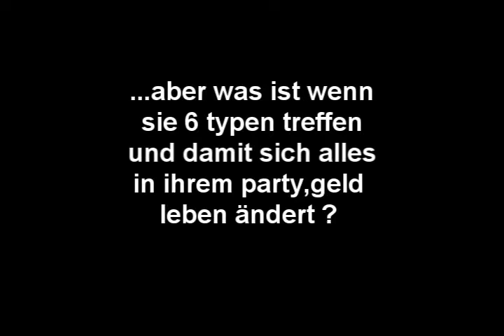Moulin Rouge Trailer + Intro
hey
also ich hoffe es geht ich hab den trailer schon vor längerer zeit gemacht habs hochgeladen aber es ging nicht und vieliecht geht es jetzt die story werde ich mit TimeofourLives15 und danke an MilesSelDEmsupporter für das tolle intro :)
wir wärden es immer abwächseltn machen einmal bei mir einmal bei ihr :)
hoffe euch gefähllt es
COMMENTS !
xoxo